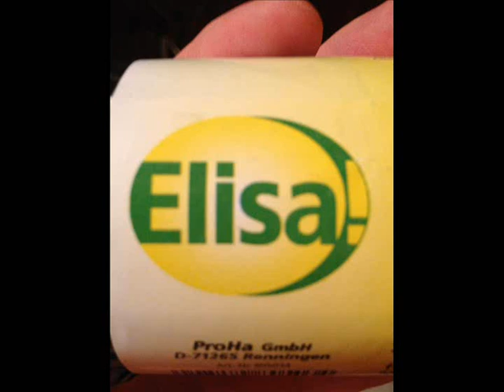IDEM SI SVOJE - všetci a Elisa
♪ ♫ ♪ ♫ Strážov a Strážovská vodná nádrž žila - všetci ruky hore daj do neba... :) ♪ ♫ ♪ ♫